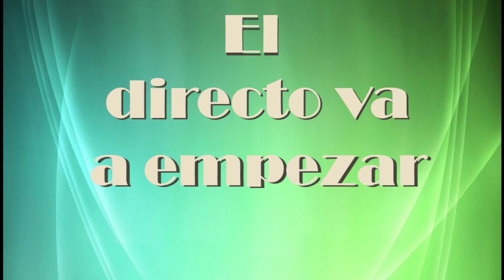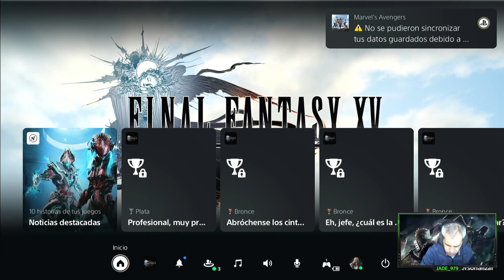Final Fantasy XV #10 2/2 "Ranas amarillas"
Cazamos Ranas amarillas que nos encarga la chica de las ranas con Noctis y sus amigos. Un paseo en el Regalia, y luchamos contra un Robt y Nifus...